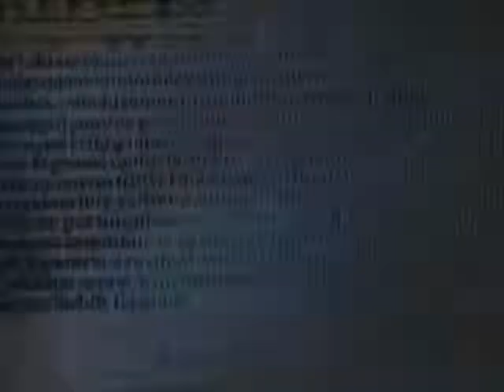Streghe 9 episodio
w_ *si materializza negli inferi al cospetto di un essere incappucciato* mi hai convocato?
?_devo ricordarti la tua vera natura Wilmer? Hai preso un incarico...
W_ non vi deluderò
?_ lo hai già fatto, ci hai giurato di distruggere le streghe, invece, ne hai portato a letto una
W_ *abbassa lo sguardo*
?_ *fa comparire un pugnale nella sua mano*
W_ *alza la testa e guarda l'arma*
?_ uccidile al più presto... oh non affideremo mai a te il potere *scompare nell'ombra*
W_ *si infila il pugnale in tasca*
da prada
M_*restituuisce un paio di scarpe ad un commesso* non posso, queste sono troppo care :(
Commesso_ ma sono..
M_ perfette!.. lo so ç_ç
Commesso_*la guarda annuendo*
M_*gli passa un altro paio di scarpe* e sono certa che saranno perfette anche queste *sospira*
C_*porta le scarpe alla cassa*
M_*vede delle scarpe rosse che la chiamano da uno scaffale* eh... *le prende e le guarda ammirata* ok, non resisto, mi faccia vedere anche queste.. *porta la mano indietro aspettando che il commesso prenda la scarpa che ha in mano*
?_ le prende la scarpa di mano e la lancia via*
M_ *si gira spaventata*
?_ *un grosso e grasso omone la guarda lasciandosi scappare un ghigno malefico*
M_l-lasci stare.. *indietreggia*
?_ è un genere così volgare *si avvicina*
M_ *gli sferra un pugno*
?_ *le blocca la mano*
M_*prova con la mano libera*
?_ *la spinge a terra*
M_*si rotola sul pavimento, si rialza subito in piedi in posizione di difesa*
?_ *con un gesto della mano la fa levitare in aria*
M_wah!..aiuto! voglio scendere!
?_*la lascia cadere*
M_ a chi l'hai rubato questo potere?!
?_prova a scoprirlo se ci riesci..
M_ *prende la rincorsa, salta e lo scaraventa a terra con un calcio*
?_*prova a rialzarsi*
M_*afferra la prima cosa che le capita sotto mano, una scarpa* i tacchi a spillo tornano di moda!! *gliela lancia in fronte*
?_*viene trafitto dal tacco e scompare in una fluttuante polvere nera*
M_wow O_O
all'università
N_il professore oggi era con la testa per aria
S_*sovrappensiero*
N_sei ancora su questo pianeta?
S_...eh? Oddio scusami
N_ non ti preoccupare. A quanto pare il professore non è l'unico con la testa da un'altra parte
S_ io... Scusa
N_che hai?
S_*sorride* nulla...sto una meraviglia!
N_com'è che non ti credo?
S_*perché sei perspicace* devi credermi. Sul serio.
N_D'accordo, ti va un caffè?
S_va bene
*al bar*
N_allora... Prima o poi mi dirai che ti prende o devo rassegnarmi?
S_è... Complicato da spiegare... Ultimamente mi sono successe una serie di cose che mi hanno scombussolato la quotidianità... Mi ritrovo a dover vivere una vita che non immaginavo di dover vivere...
N_come un vestito che va troppo stretto?
S_ci hai preso in pieno...
N_bhè la soluzione potrebbe essere prendere il vestito di una misura più grande
S_peccato che a me è rimasta la lampo bloccata. Vado un attimo in bagno, torno subito
S_*apre la porta del bagno*
?_ma ciao streghetta, era te che cercavo
S_AAAH
?_*l'afferra per un braccio*
S_*estrae la limetta per unghie dalla borsa e gliela conficca nel collo*
?_*scompare in una nuvola di fumo*
N_sel che è successo?!?! Ti ho sentita urlare!
S_*con la limetta in mano* si... Ecco io mi stavo limando le unghie e mi sono tagliata *finta smorfia di dolore* ahi!
N_o mamma fammi vedere
S_NO! Cioè... Non serve tranquillo! Un po' d'acqua e passa! Anzi sai che ti dico vado a casa e ci metto il disinfettante! Non vorrei che mi venisse un'infezione! Ci si vede!
N_*la guarda mentre si allontana* OK ALLORA MI CHIAMI...
S_SI TI CHIAMO IO CIAO!
EHI EHI GIRLS!! eccoci tornate :)